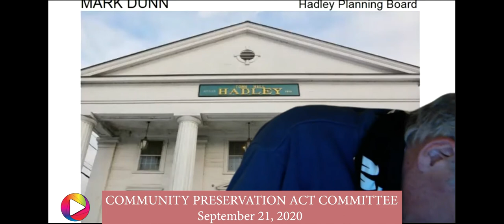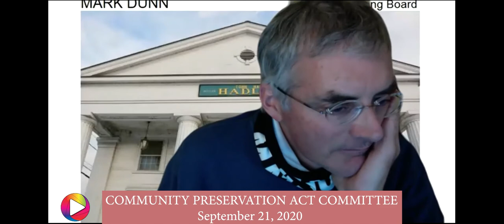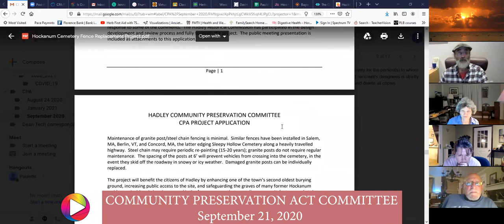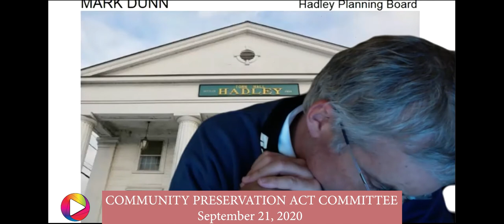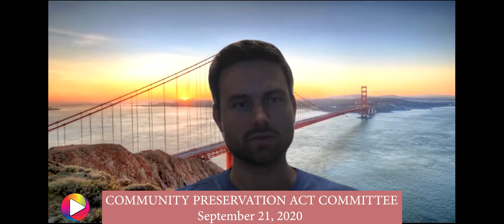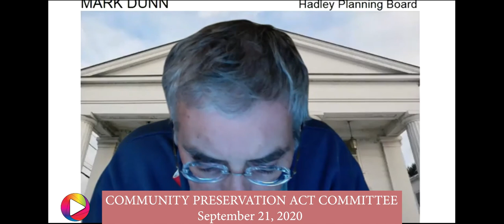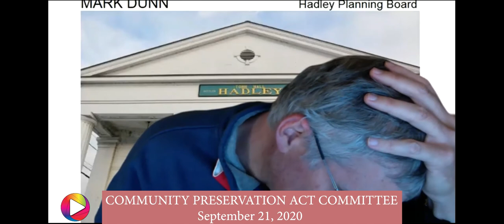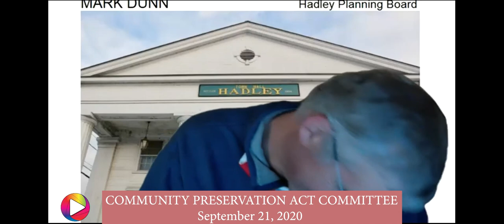Community Preservation Act Committee 9 21 2020